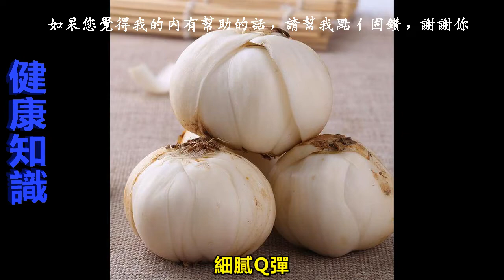以下6種食物睡前吃點，補充膠原蛋白顯年輕，成為凍齡女人不是夢！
提及膠原蛋白，相信女性朋友都知道膠原蛋白的重要性。

當女性過了25歲之後，體內的膠原蛋白就會逐漸流失，因而臉部肌膚就特別容易出現皺紋，嚴重影響美觀，所以說，給體內補充膠原蛋白還是很有必要的。

以下六種食物富含膠原蛋白，女性不容錯過：

1.桃膠
有很好的清血降脂，緩解壓力，其中的植物膠原有抗皺嫩膚的功效，每天吃一點可以讓皮膚越來越好。

桃膠中的有效成分，能夠減少人體皮膚的皺紋，並使皮膚保持水嫩和有光澤。

2.百合
女性保養卵巢是很重要的，百合自身的藥用價值就十分的高，

不僅可以滋陰養顏，還可以很好的雙向調節卵巢內分泌。製成百合幹後，女性常吃，是能夠雙向調節內分泌，緩解衰老。

3.雪燕
它可以幫助皮膚保濕、補充相應的膠原蛋白，讓皮膚更好，

並且還能幫助調內分泌，讓女性遠離尷尬婦科疾病。雪燕在水中完全泡開後，會變成條狀晶瑩剔透如燕窩一般的細絲，

燉好的雪燕是沒有味道的，可以加點糖或者牛奶、優酪乳等都可以。

4.皂角米
含有豐富的營養，經常食用它可以幫助肌膚美白，更水潤，平時還可以當代餐。

皂角米被稱之為植物燕窩，顆粒飽滿晶瑩剔透，香糯可口，細膩Q彈，經期常吃它易吃出好皮膚。

5.銀耳
特別適合女性食用的一種食材，銀耳是種含膳食纖維的減肥食品，膳食纖維可助胃腸蠕動，

減少脂肪吸收，還具有很好的減肥效果。長期食用銀耳可以潤膚，並有祛除臉部黃褐斑、雀斑的功效，不過注意烹調的時候少放糖。

6.紅棗
一日三棗，一生不老。紅棗除了補血氣以外，對皮膚亦大有裨益，實驗表明，長期服用紅棗水的女性，可以增多體內維生素含量，從而達到養顏排毒效果。

這六種養顏食物
愛美女性千萬不能錯過！

【相關影片】

收藏！！